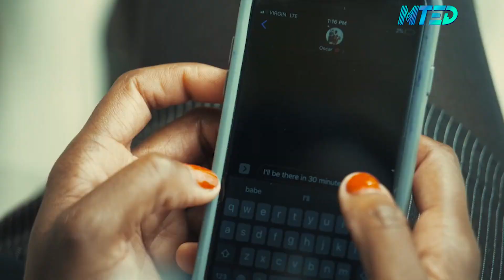Nova Bus conquista o maior contrato da América do Norte